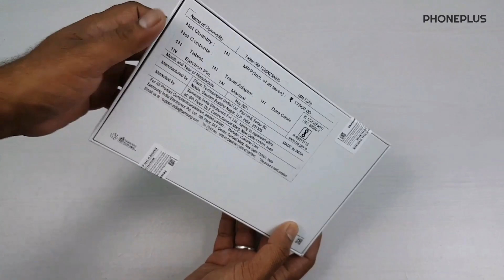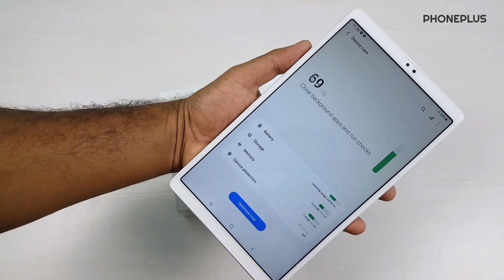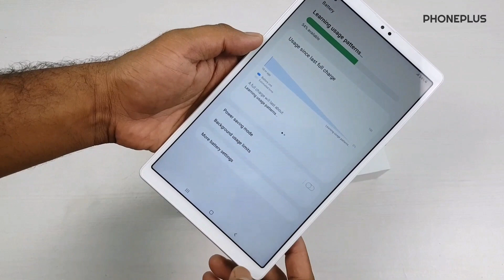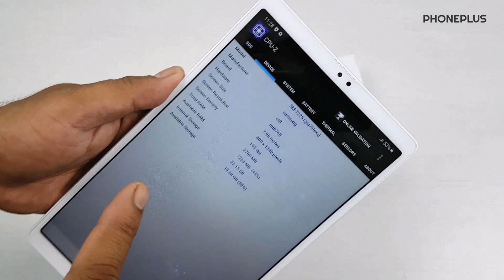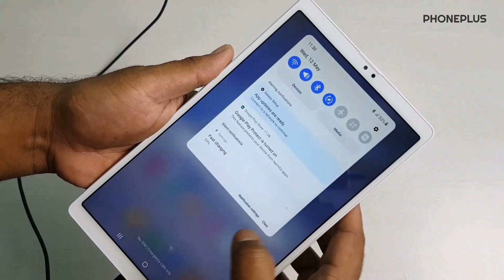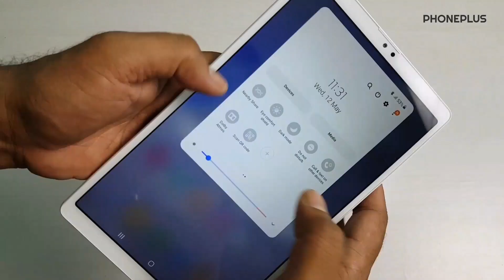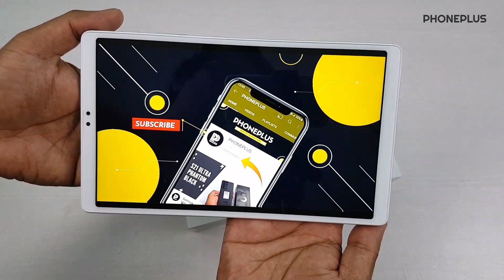Best Budget Tablet in India Samsung Galaxy Tab A7 Lite Unboxing & details Specs in Hindi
Dosto Aaj Ki IsVideo Me Maine   Samsung Galaxy Tab A7 Lite ka unboxing kiya hai aur bataya hai sab kuch details main
Ummeed Hai Aapko Ye Video Bahut Pasand Aayegi Agar Aapko Ye Video Accha Laga To Video Ko Like Aur Share Karna Na Bhoole.

samsung tab
samsung galaxy tab a7 lite
best budget tablet in india
best samsung tab for online classes
latest samsung tab 2021
best tablet for entertainment with budget price
samsung galaxy tab a7 lite price in india